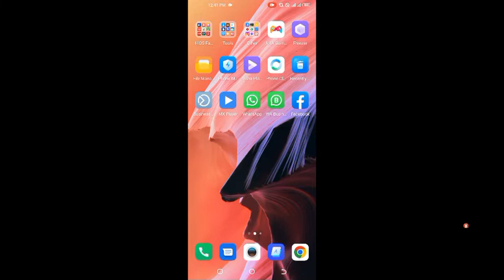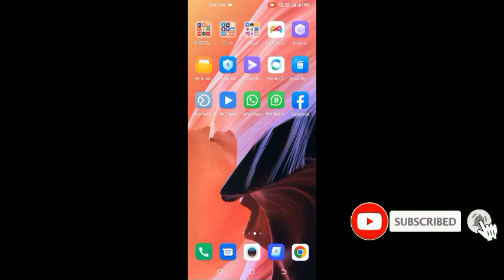Zong free internet new vpn 2022 in urdu /zong free internet new vpn 2022 /ll Zahid Chinioti Vlog ll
Connect with Zahid Chinioti vlog and PAK STUDENT XYZ Tech on social media for latest offers, promos, job vacancies and much more:

| Thanks |